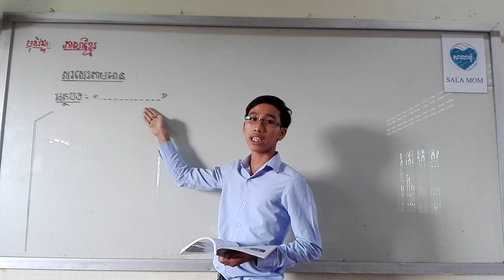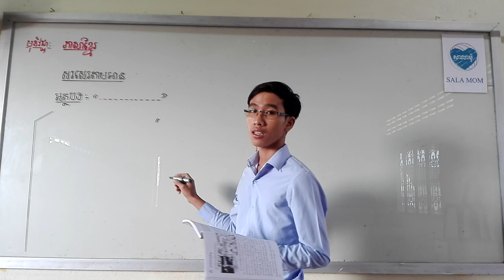សរសេរតាមអាន៖ សមាគមវាយនភ័ណ្ឌ/ ភាសាខ្មែរ ថ្នាក់ទី៤ /Khmer Dictation/ Grade 4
👉Improve your writing.